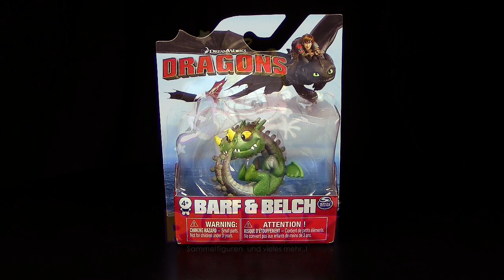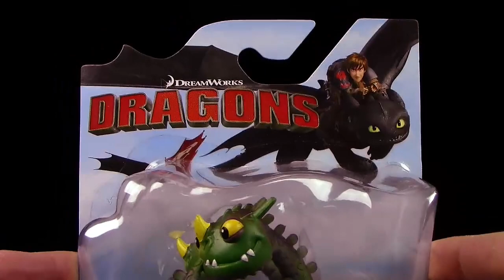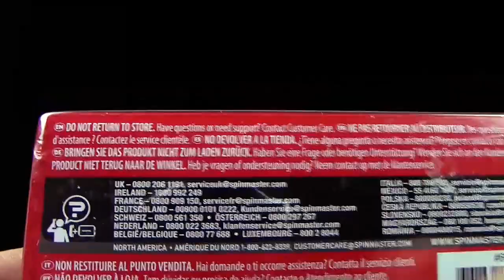Mini Dragons 2017 - Barf & Belch / Kotz & Würg Baby - Unboxing & Review